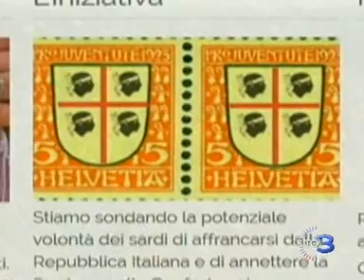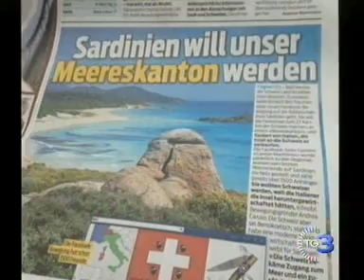La Sardegna ventisettesimo cantone svizzero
90 milioni di euro ed è fatta: La Sardegna ventisettesimo cantone svizzero. Un po' come Totò vendeva la Fontana di Trevi. Alcuni internauti sardi propongono alla Svizzera l'acquisto della loro isola per offrire uno sbocco al mare al piccolo stato elvetico e per godere di qualche agevolazione fiscale in più. Ovviamente è un'ironica provocazione.
Servizio di Paolo Piras